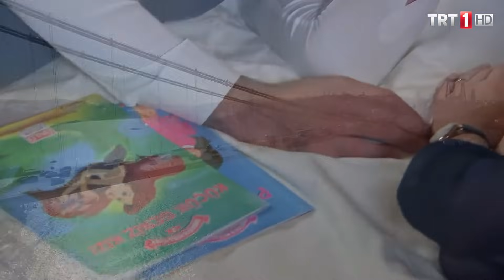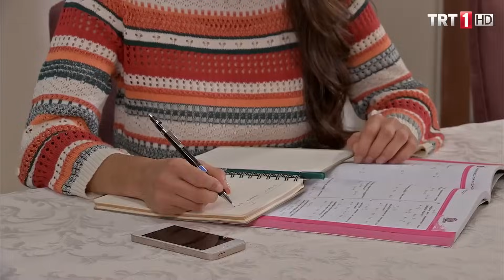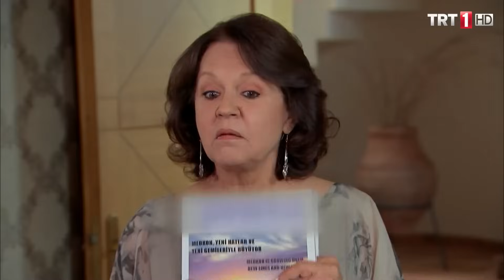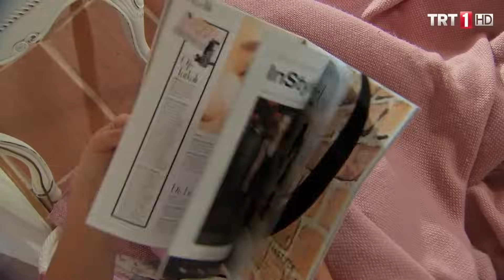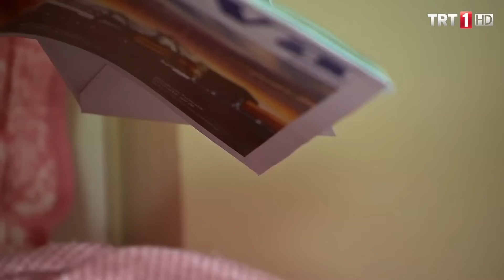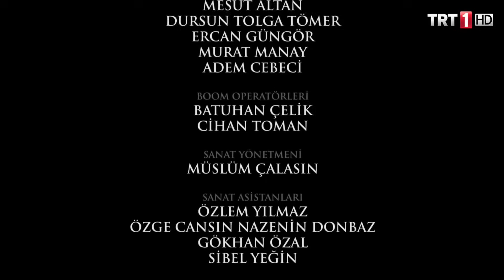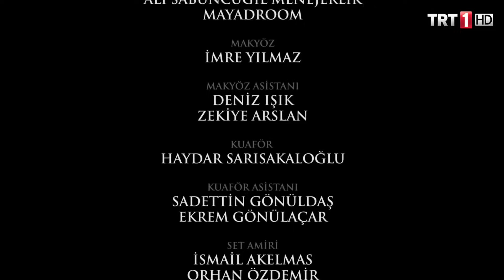Adını Sen Koy 34. Bölüm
Adını Sen Koy 34. Bölüm Özeti:

Ömer Zehra’yı kontrol altında tutmak için şirkete götürmüştür. Zehra Nazan’ın sözleşmeyi bulduğunu düşündüğü için eve gitmek istemekte ama Ömer engelini aşamamaktadır. Ömer doktordan Zehra’nın Ayşe’yle birlikte hastaneye gittiğini öğrenir. Yine Zehra’ya haksızlık etmiştir. Ömer Zehra’yı şirketten eve getirir. Zehra gün boyu Alev’in kaybolan değerli eşyalarla ilgili iğnelemeleri ile karşılaşacak ve Alev sayesinde Ömer de ters giden bir durum olduğundan şüphelenmeye başlayacaktır. Yoksa Alev her şeyi öğrenmiş midir?